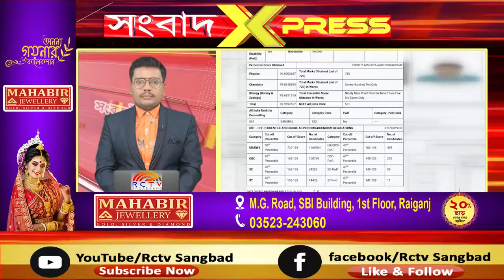Sangbad Xpress | উত্তরবঙ্গের সেরা খবরগুলি দেখুন এক নজরে 09.06.2024